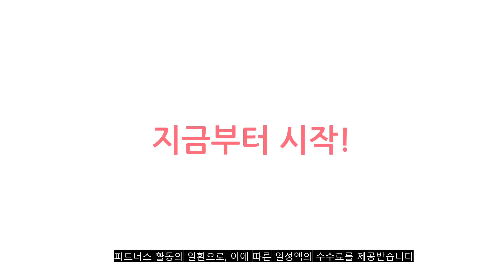2023년 이거 강력추천! 플립4케이스 가격,후기,평점 비교 추천순위 top10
❤️❤️❤️2023년 이거 강력추천! 플립4케이스 가격,후기,평점 비교❤️❤️❤️
1위. 신지모루 1mm 스키니 슬림 휴대폰 투명 케이스 [11,150원]

2위. 아리움 HARRIS 헤리스 Z플립 케이스 [15,300원]

3위. 신지모루 에어클로 휴대폰 케이스 [9,730원]

4위. 내셔널지오그래픽 카드 수납 비즈니스 월렛 링 휴대폰 케이스 [31,520원]

5위. 구스페리 진짜 투명한 휴대폰 케이스 2개 [6,000원]

6위. 갤럭시 z플립3 z플립4 지플립3 지플립4 케이스 아이폰 13 14 명품 [31,960원]

7위. 이디즌 갤럭시 제트Z 플립4 케이스 카드2장 수납 반자동 힌지 슬림 피카부 디자인 케이스 힌지아머-S [37,620원]

8위. 갤럭시 Z플립4 L스타일 휴대폰 케이스, 핑크 [23,000원]

9위. 엘디엑크스 투명 핑거링 힌지보호 휴대폰 케이스 [17,900원]

10위. 더조은셀러 갤럭시Z 플립4 스탠딩 케이스 거치 메카닉 하드 [14,200원]